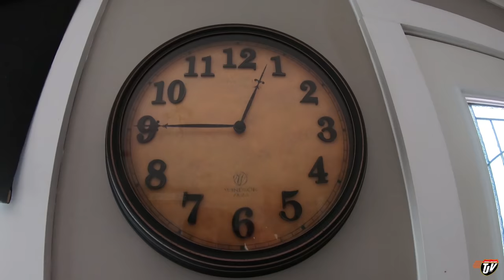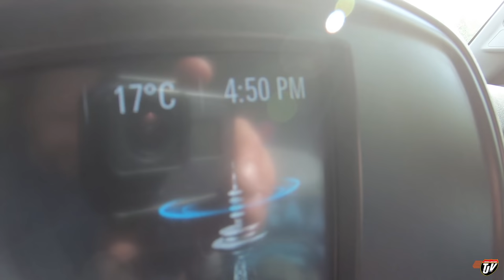TJV | THE GREEN BEAST | #2292 | May 30, 2021